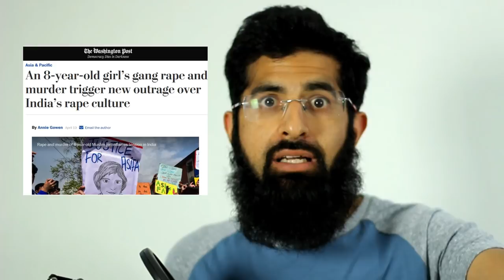THERESA MAY FINALLY LOSES IT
I never thought someone could say what this woman has said openly and without fear...